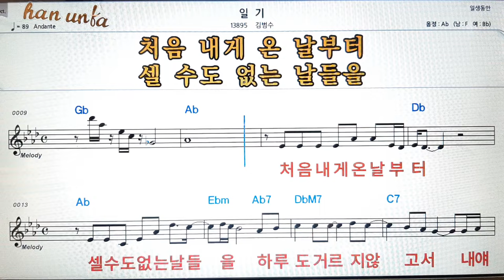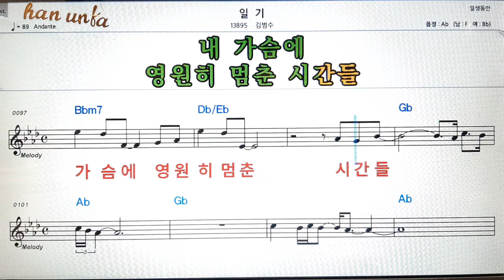일기김범수/👍노래 반주, 코드 악보,가라오케💋Karaoke*Sheet Music*Chord*MR